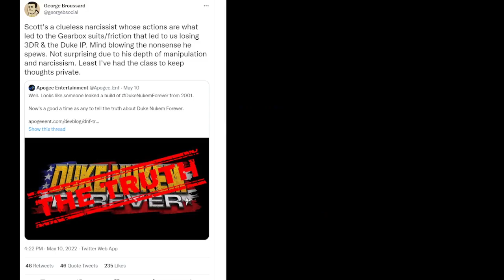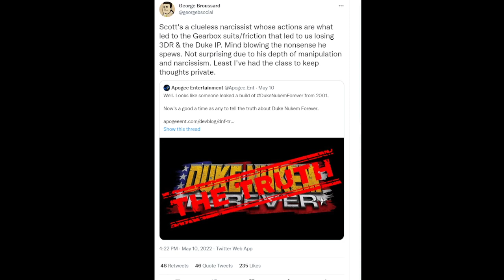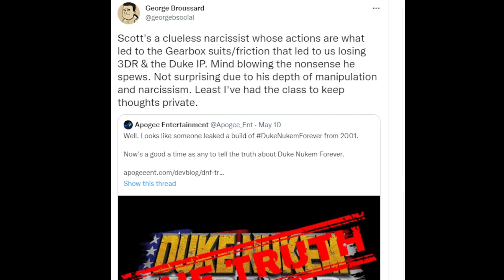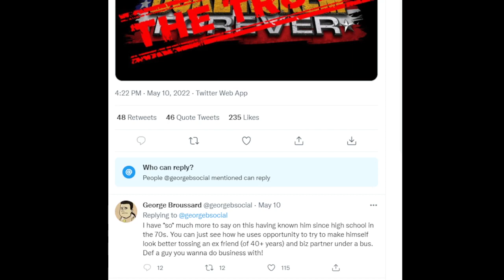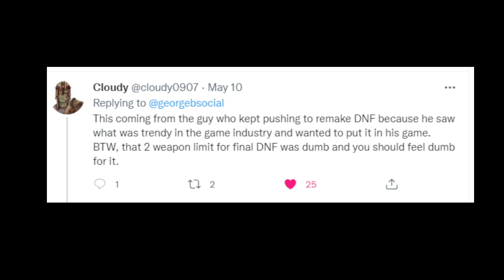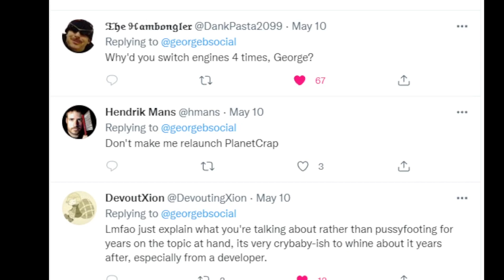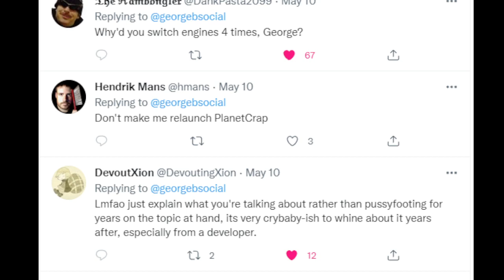Duke Nukem Forever 2001 Build Leak Drama!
Talking about DNF in 2022? Seems so. George Broussard wants to blame everyone but himself for DNF and 3DR's failure. Let's talk about it and have a little blast from the past!